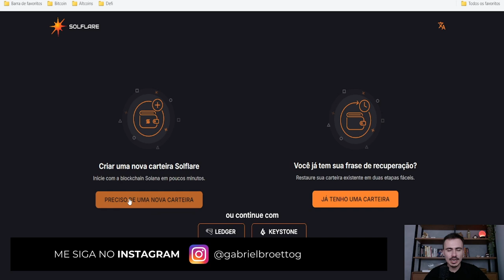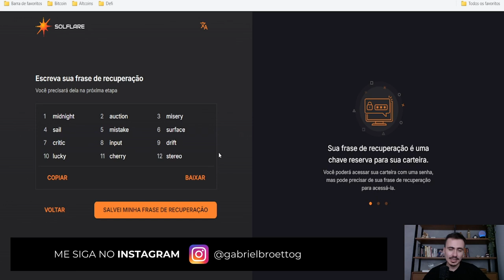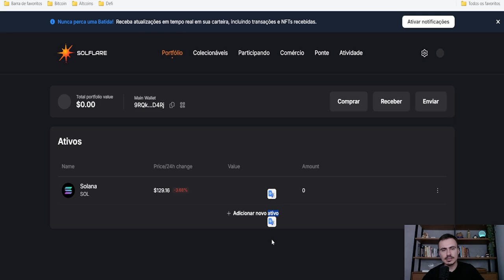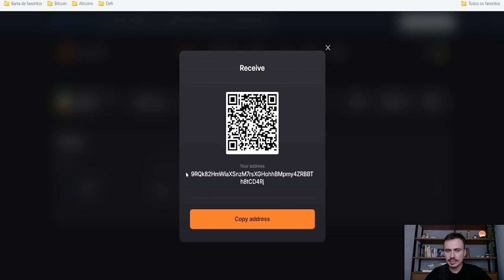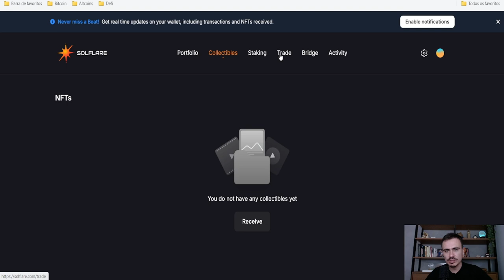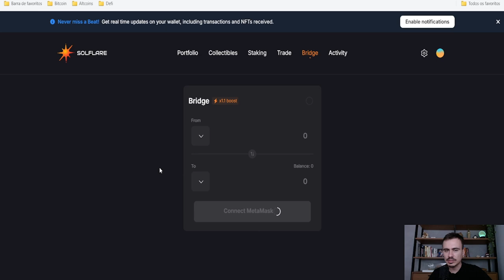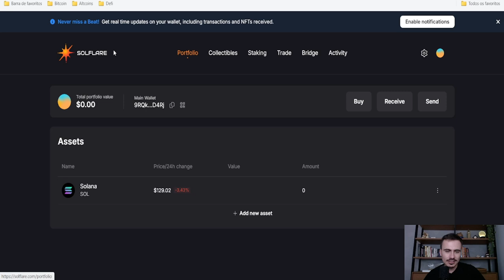COMO CRIAR UMA CARTEIRA DE CRIPTOMOEDAS NA SOLFLARE